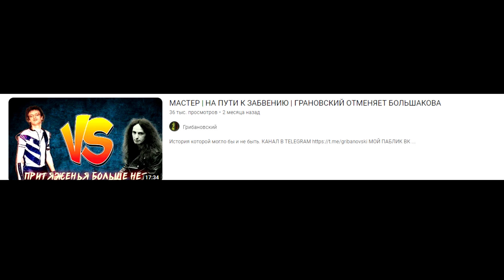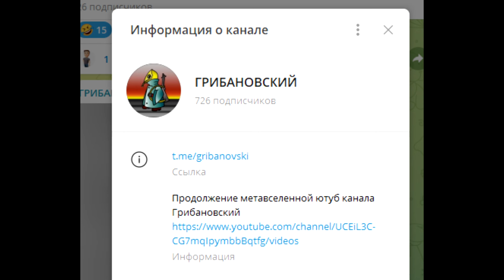ВОЛЯ И РАЗУМ | ТЫ ЗВЕЗДА | ОБЗОР СИНГЛА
Обзор дебютного сингла Ты Звезда  проекта Андрея Большакова Воля и Разум , создателя арийских нетленок Воля и Разум, Встань страх преодолей, создателя, автора классики и лидера самого успешного периода Мастера. При участии гитариста и сонграйтера Алексея Страйка, главной движущей силы последнего яркого периода Мастера и золотого голоса Мастера Михаила Серышева.